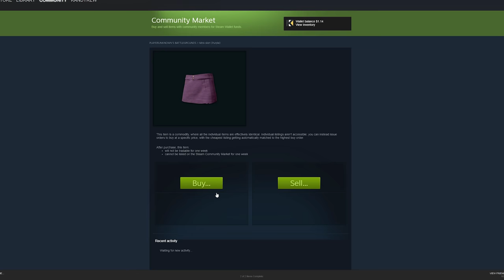I Spent $62 On A PUBG Skirt. Here Are My Friends' Reactions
►Earlier this month I blew some money on a PUBG skirt. The cheapest one I could find. I showed it to my friends and here are their reactions. Was it worth it?